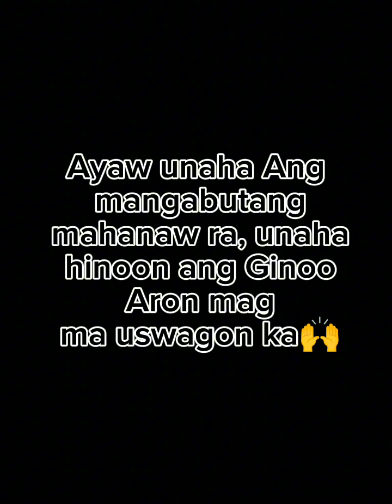Natigbak sa DAMGO parody 😆